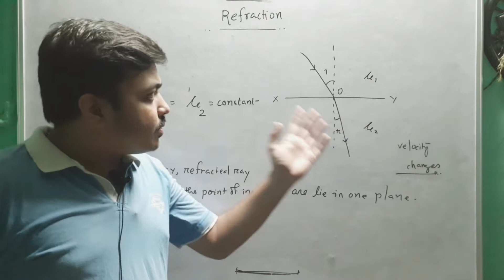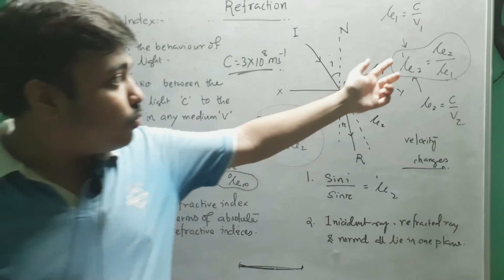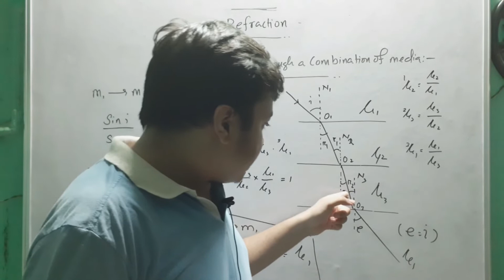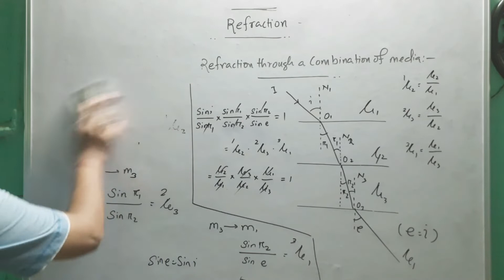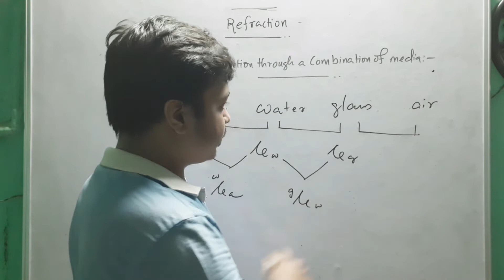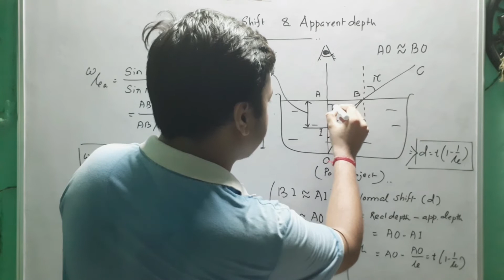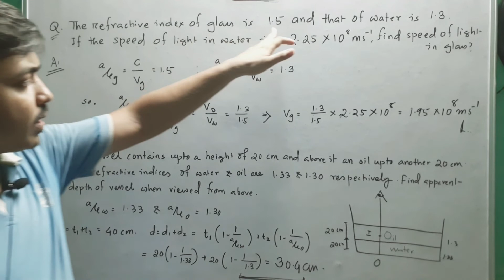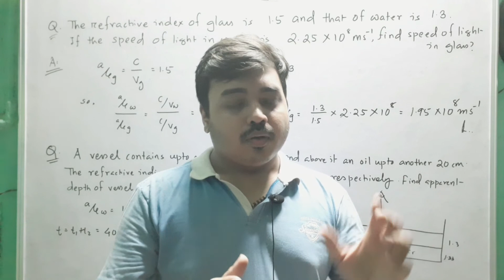REFRACTION & REFRACTIVE INDEX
Here in this video I have discussed about Refraction behaviour of light, How it occurs ? What is Refractive Index and it's explanation and effects.
Lastly I have done Some basic numerical problems on it.
Just watch it, Understand it and comment me suggest me for anything.
my Whatsapp & Telegram no. 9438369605